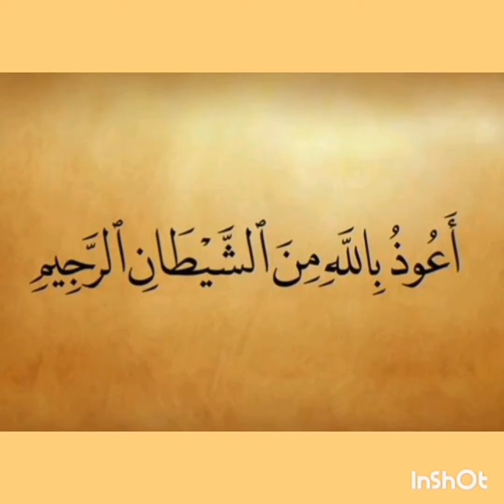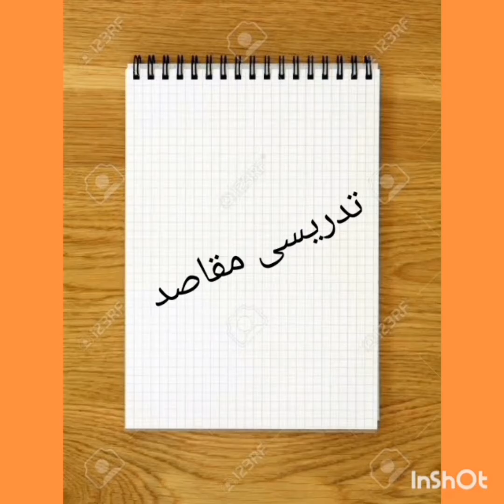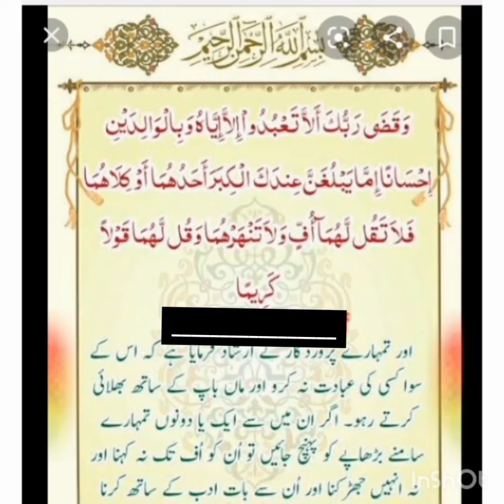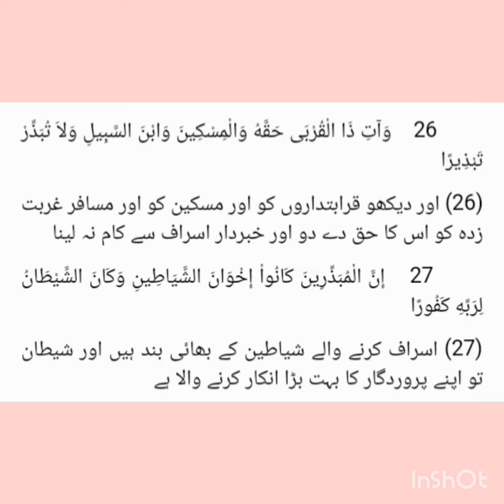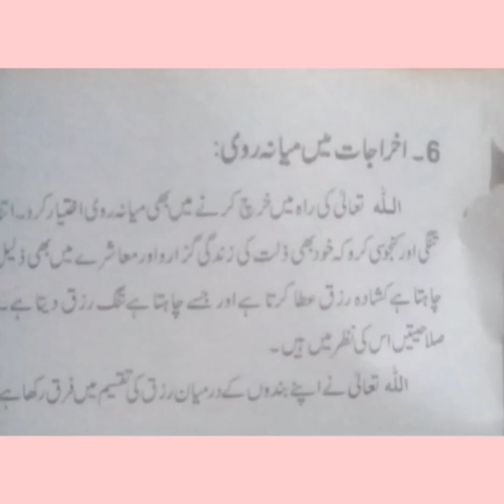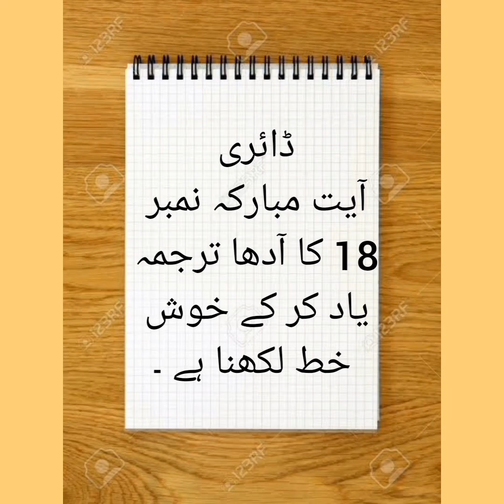Class 10 Islamiat Elective Lecture#9(2nd Term)